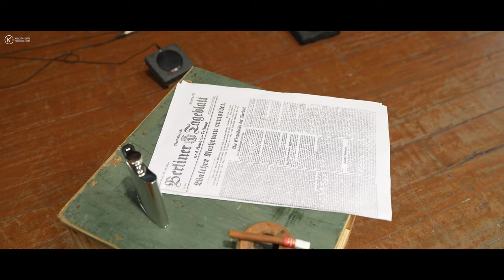Art Lab 8.0 Documentary | Bechara B. B. | Suman Mukhopadhyay | Kolkata Centre for Creativity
Bechara B. B. is an experimental theatre production by Suman Mukhopadhyay supported by KCC Arts Lab 8.0. It has been staged several times in Kolkata and a recent show is going to take place at Madhusudan Mancha. Take a look at some behind-the-scenes of the play.